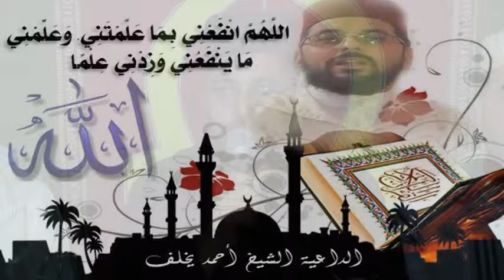ما حقيقة السعادة؟ الاستاذ أحمد يخلف